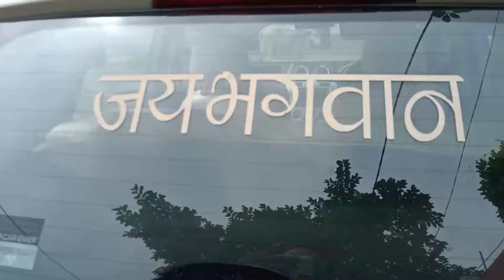Harda to Singaji Maharaj || Singaji Temple in water || Aashu_moto_vlogs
Harda to singaji maharaj ke durshan